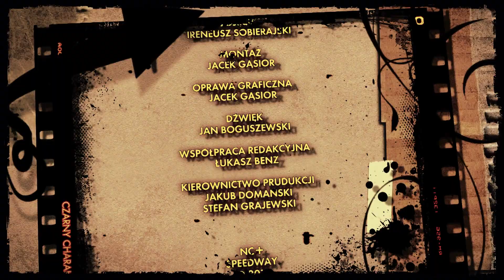SEN NA JAWIE z protulsem